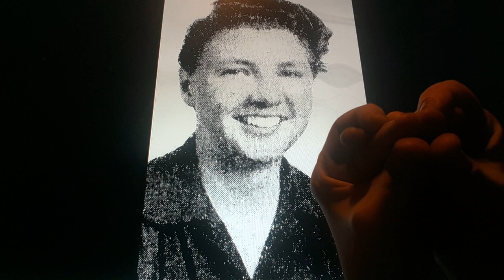Horacio the handsnake - Leigh Brackett